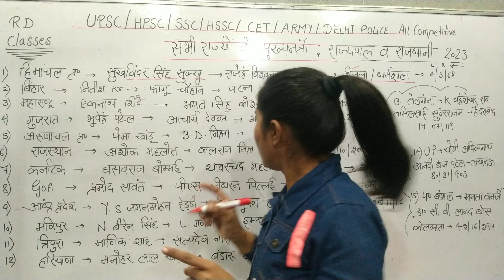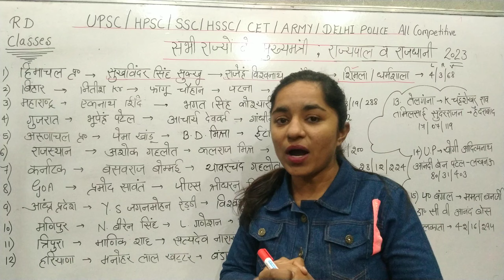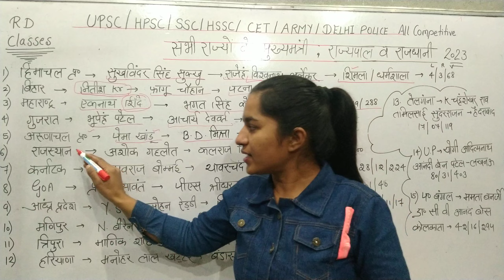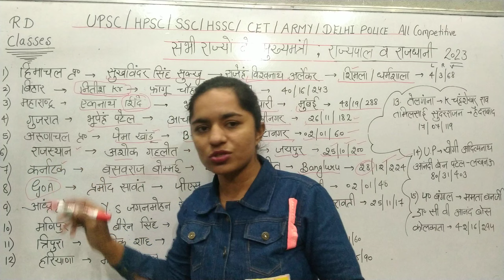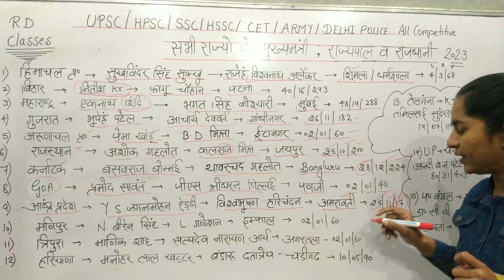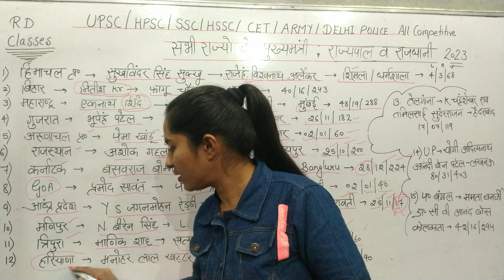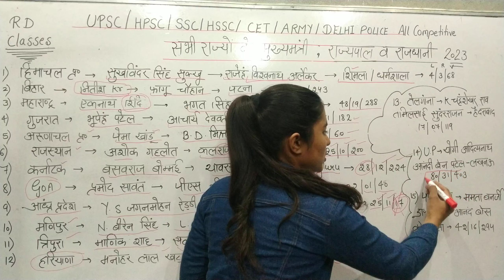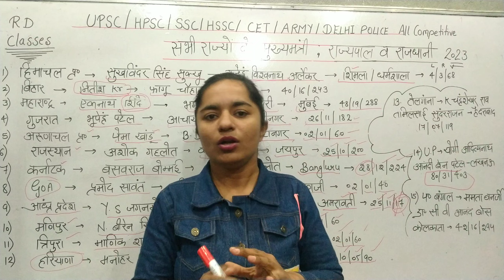✌️🎯 Chief Minister, Governor, Capital of India 🇮🇳 lok sabha ,Rajya Sabha , Vidhan Sabha Seat ✌️✌️✌️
What are the 5 types of nouns?
What are the types of noun with examples?
Whats is a noun?
What are 7 noun types?
What are the 4 main types of nouns?

Common nouns, proper nouns, abstract nouns, and concrete nouns are our go-to nouns but there are many types of nouns ready to get in the game.

How many types of nouns are there in Old English grammar?

In Old English they have 3 genders (masculine, neuter, feminine), 2 numbers (singular, plural), and 5 cases (nominative, accusative, genitive, dative, instrumental).

भारत का संविधान क्या है?
भारत की प्रस्तावना क्या है?

☑️☑️☑️☑️☑️☑️CLASS se judi quiz ya other quiz K liye visit kare

🔴🔴🔴Kisi b queries k liye Instagram pr follow krna n bhule - R D Classes

🟣🟣🟣Facebook I'd-.R D Classes